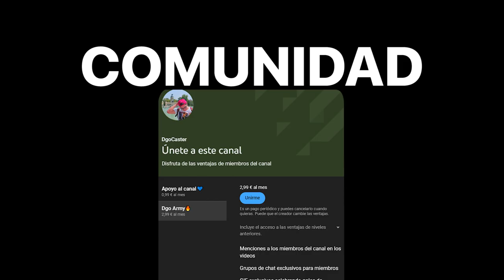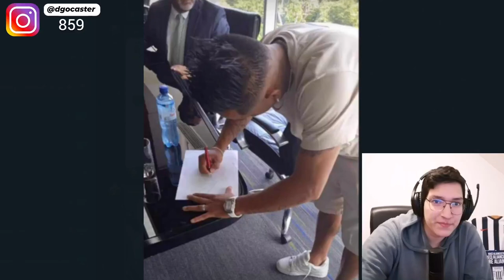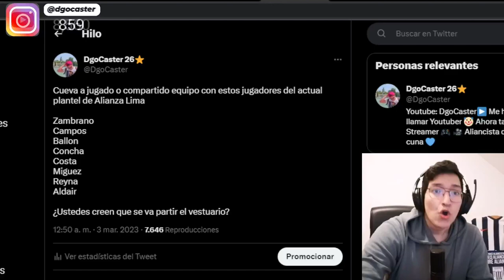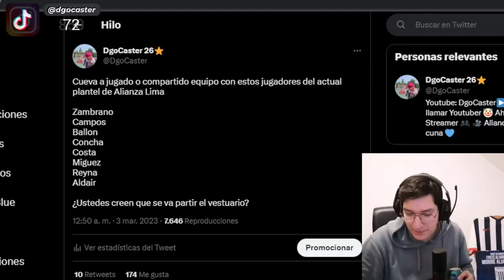¡CHRISTIAN CUEVA ES NUEVO JUGADOR DE ALIANZA LIMA!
Christian Cueva llegó a un acuerdo con Alianza Lima. El popular "aladino" llega a jugar la copa libertadores con el equipo de la victoria.